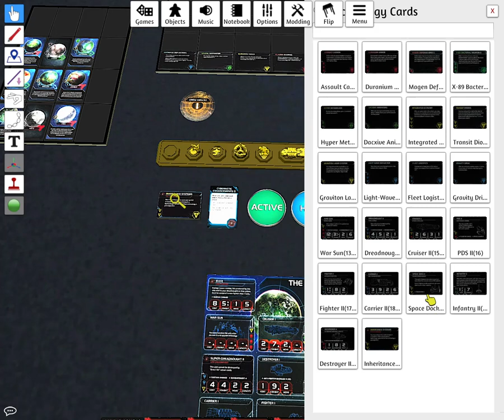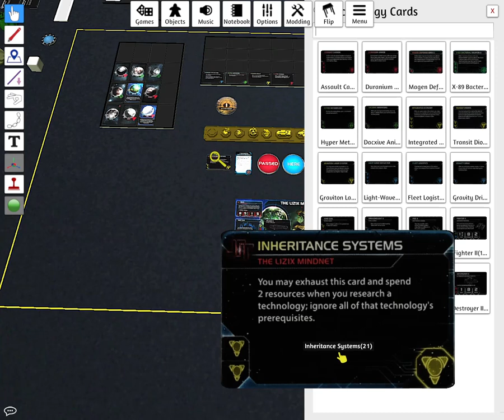Twilight_Imperium_LizixMindnet_01042021 Teil 3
Twilight Imperium als Lizix Mindnet